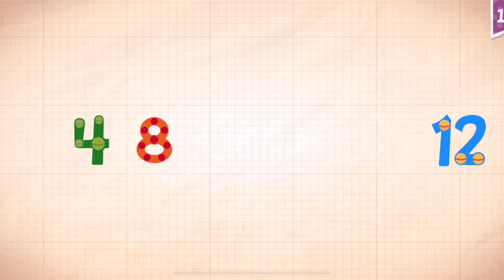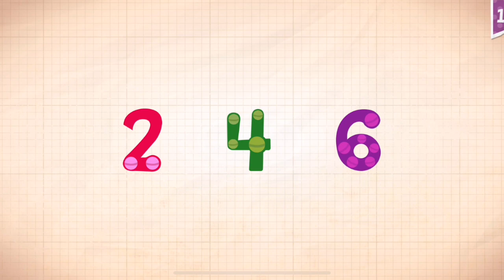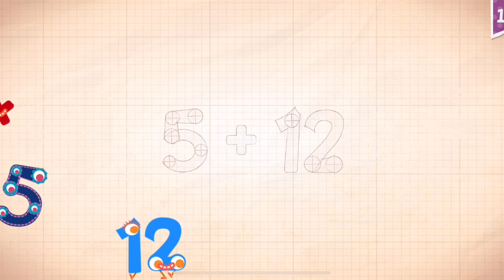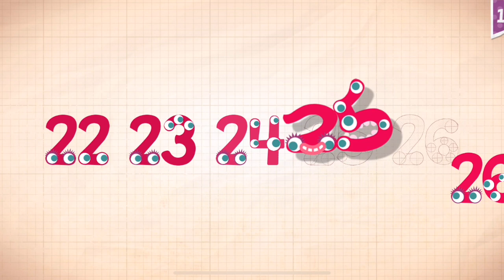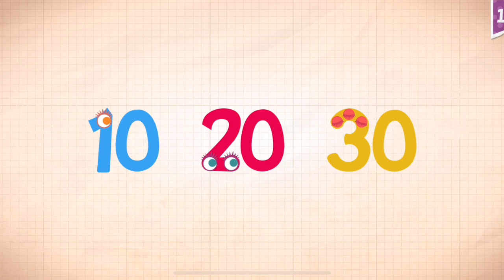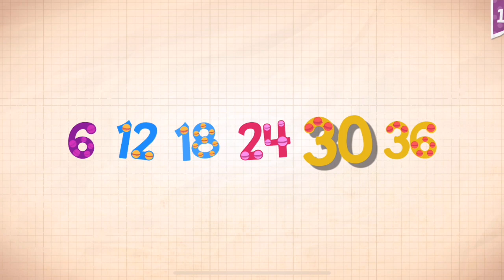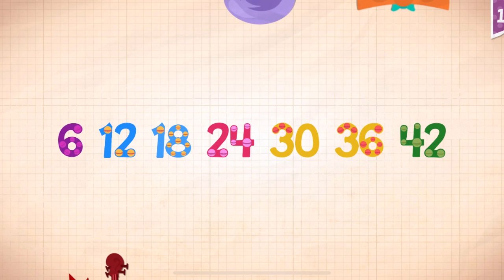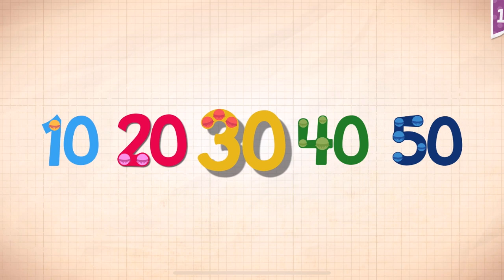Endless Numbers Learn To Count 1 to 10 Best App For Kids Count 1 to 50